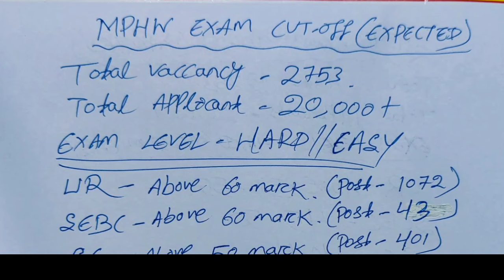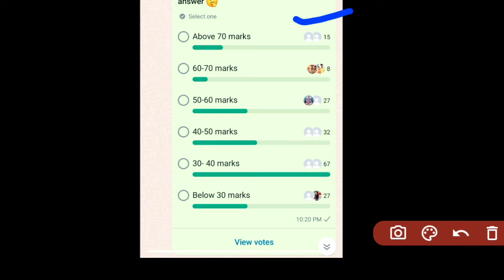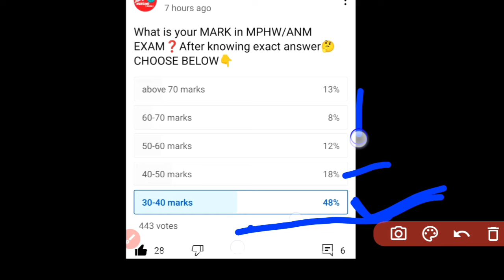🛑CUT-OFF FOR OSSSC 2753 MPHW EXAM(EXPECTED)❗UR / SEBC / SC /ST❓OSSSC ANM/MPHW EXAM CUT-OFF କେତେ ଯିବ❓